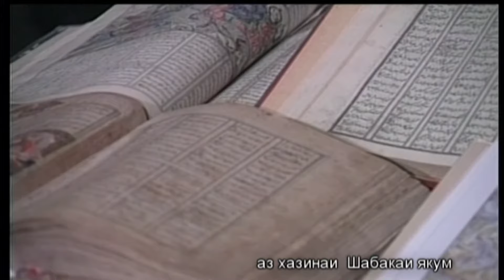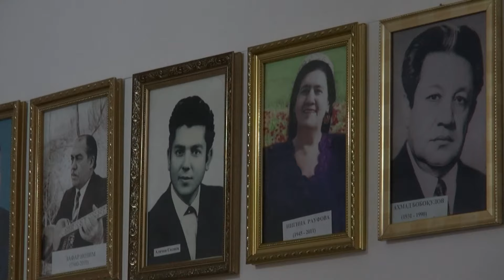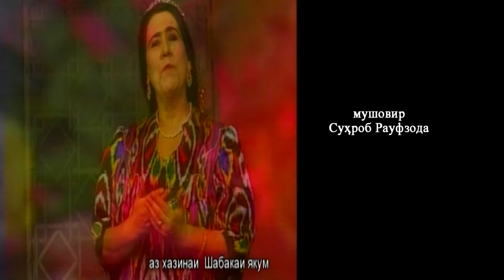Аз огоз то ба марги шодравон (Нигина Раупова) дар барномаи Дурахши Хунар